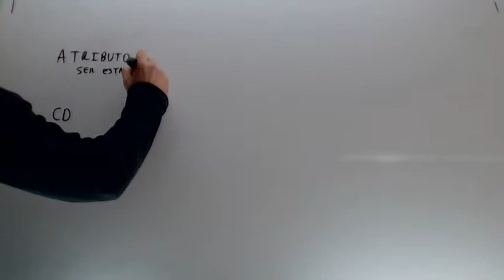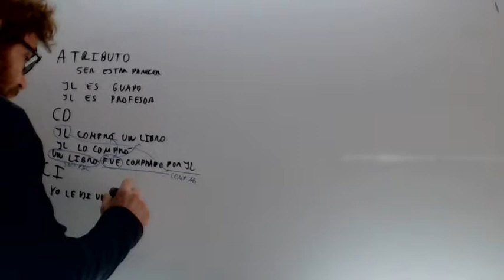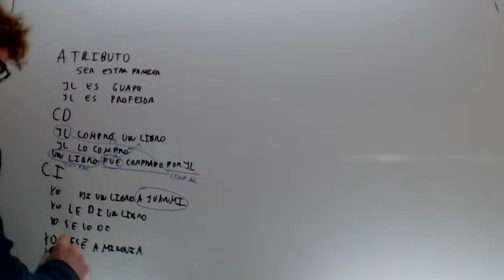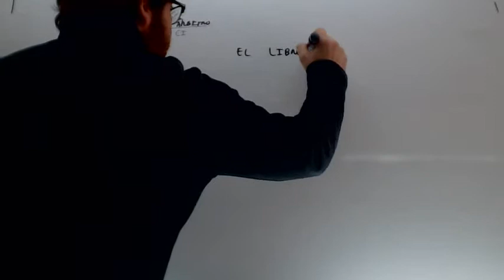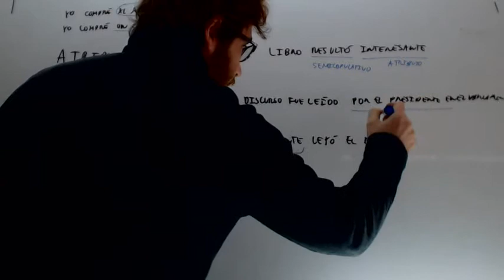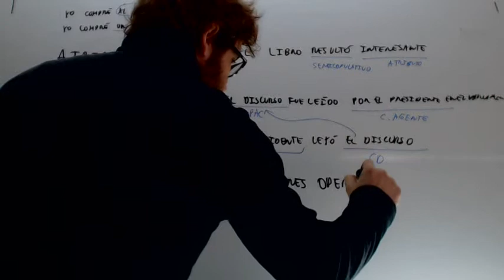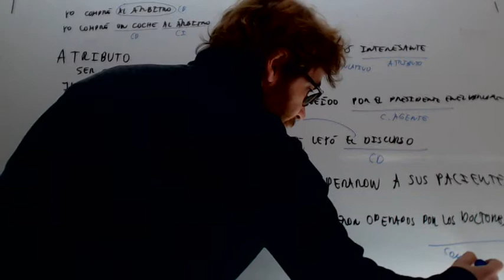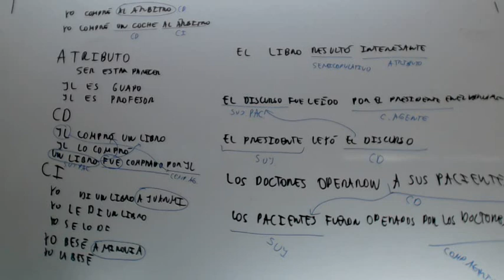CD CI Atributo RePaso Lengua Acceso CFGS Academia Usero Estepona